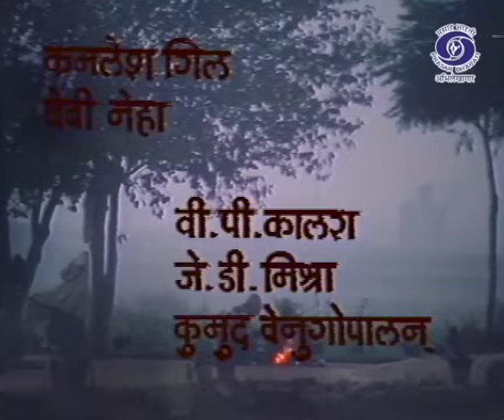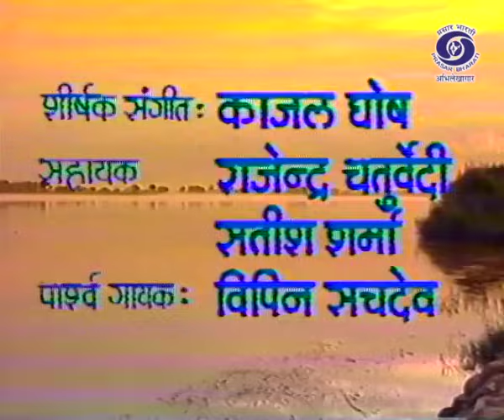Dil Dariya | दिल दरिया (1988) | Episode 10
Prasar Bharati Archives presents -

1988 TV Serial  Dil Dariya (दिल दरिया) - Episode 10

The serial Dil Dariya (1988) directed by Lekh Tandon, primarily revolved around Punjab and its culture. The main plot may be jotted down as a tension between two families which still prevails even now.

The story was based on two best friends (and neighbours   too) hailing from two different religious community, Hindu and Sikh respectively turns into a stringent and tensed relationship due to the tensed atmospheric situations prevailing in Punjab.

It was Lekh Tandon who gave Shahrukh Khan his first break in acting in a small role in a  TV Serial "Dil Dariya"